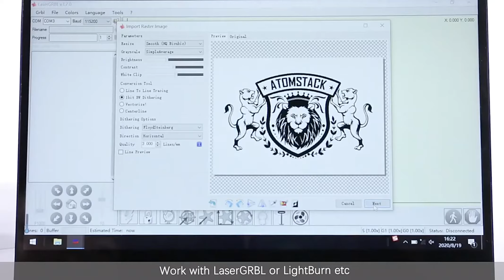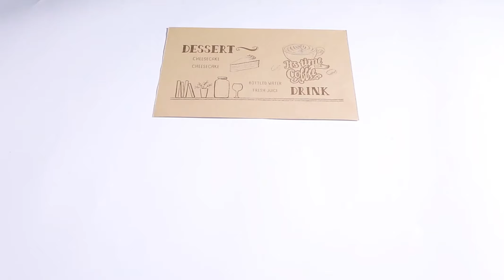ATOMSTACK A5 20W Laser Engraver CNC 410*400mm Carving Area DIY Test , Aliexpress Review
ATOMSTACK A5 20W Laser Engraver CNC 410*400mm Carving Area DIY Engraving Cutting Machine Fixed-focus Laser Precise Scale Lines